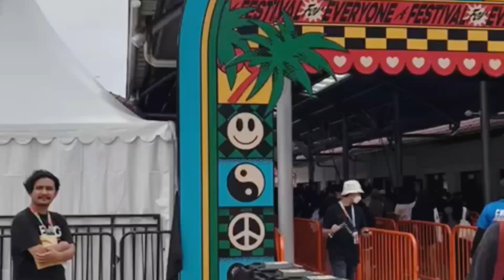Nonton SYNCHRONIZE Fest 2022 //Festival Musik Lokal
Baru sempet update lagi setelah sekian bulan 😅

Ini video waktu nonyon Synchronize Fest 2022 di Jakarta.

Diajakin temen nonton konser, ya ayo aja sih, udah lama juga gak berada di keramaian, karena 2 tahun pandemi. Seperti biasa naik kereta dari Station Bandung, biar berasa kaya mau piknik.

Menikmati puluhan musisi lokal perform di hari pertama; Termasuk Pamungkas, White Shoes & the Couples Company, Endah N Resha, Andien, Project Pop, 3Diva (Krisdayanti, Titi Dj, Ruth Sahanaya) ft Erwin Gutawa, dan banyak lagi lupaaa

 ada banyak panggung, jadi kalian bisa milih mau nonton siapa tergantung keinginan dan jadwal mereka tampil.. hujan di awal2 tapi overall seru banget.